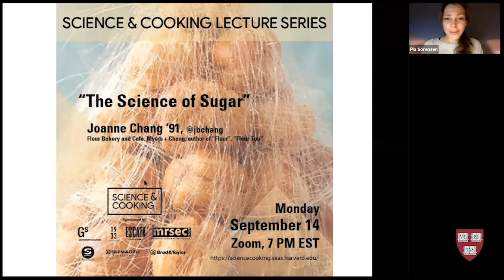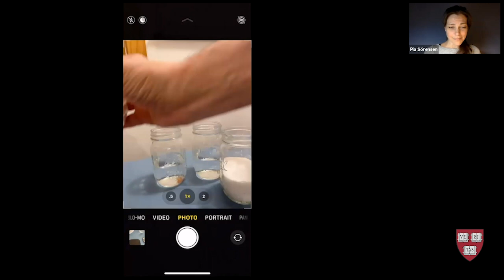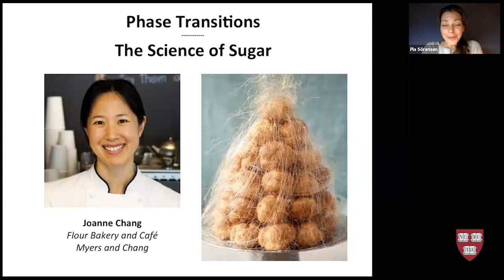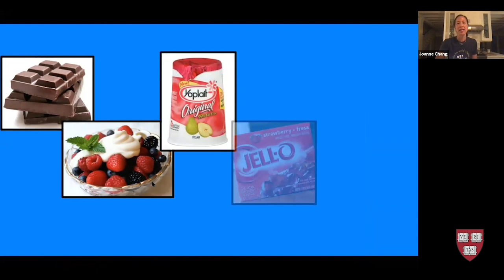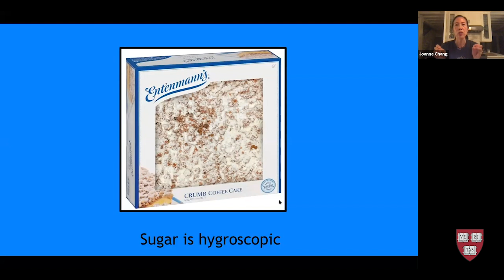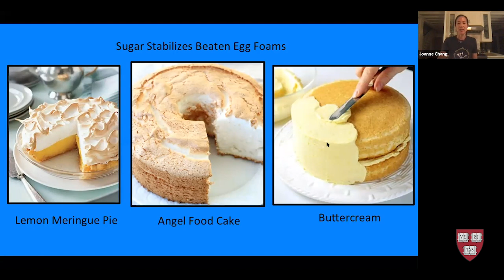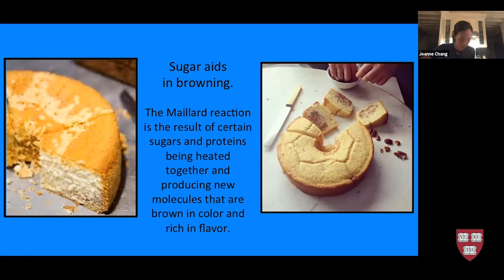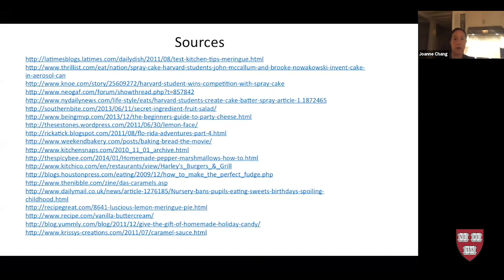Science of Sugar, Joanne Chang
Joanne Chang ’91, of Flour Bakery and Café joined us for a demonstration packed lecture on the science of sugar. We learned about the versatile roles of sugar in cooking, ranging from ice cream to merengue to candy.

The Science and Cooking Public Lectures pair Harvard professors with celebrated food experts and renowned chefs to showcase the science behind different culinary techniques. The series, organized by Harvard John A. Paulson School of Engineering and Applied Sciences (SEAS) is based on the Harvard course “Science and Cooking: From Haute Cuisine to the Science of Soft Matter,” but public lectures do not replicate course content